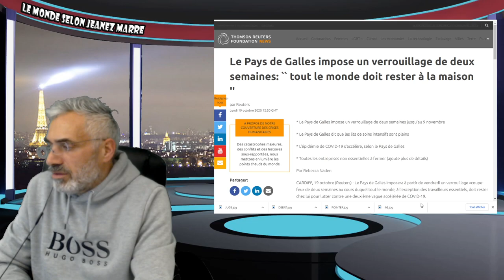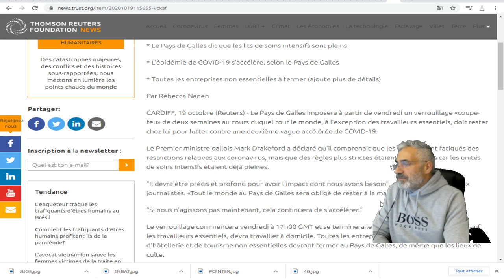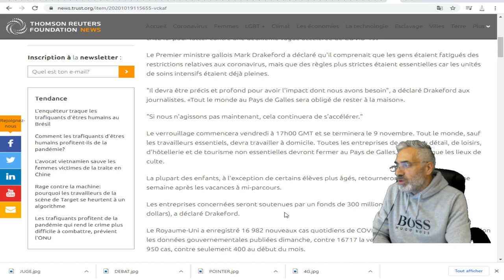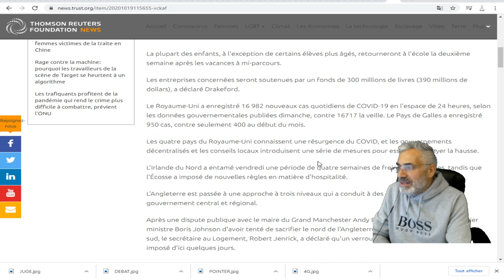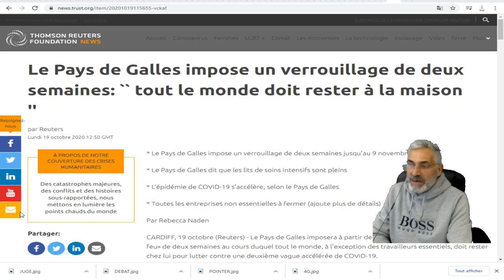Un record de pluie de 68 ans en voie d'être battu pour cette ville québécoise.